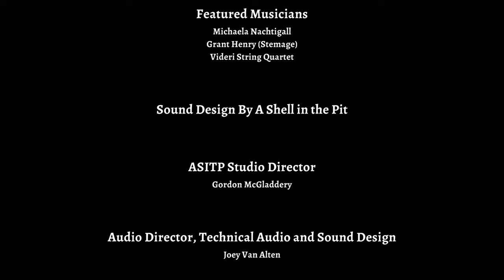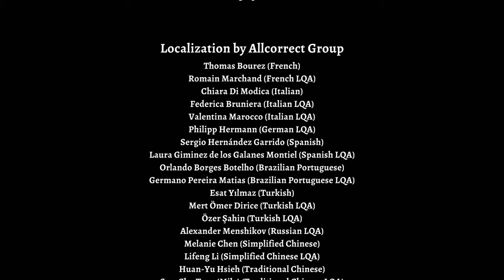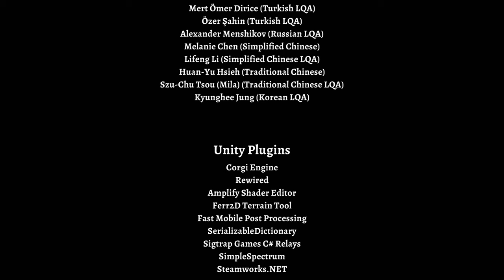Rogue Legacy 2 - PS4 gameplay part 3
Plowing through Rogue Legacy 2 with House Rules enabled for easy-peasy trophies!

｢Timestamps｣
00:00:00 Game Start